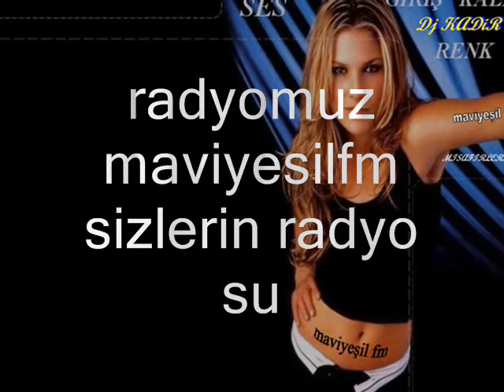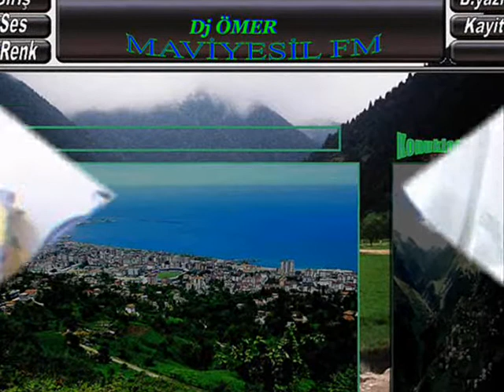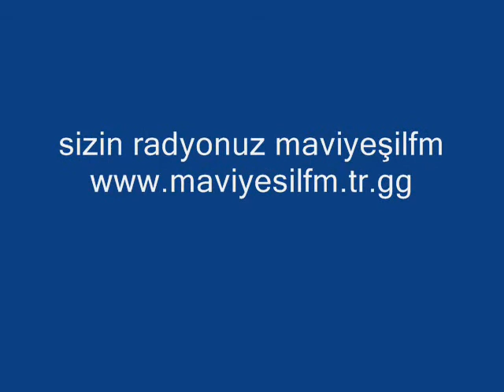ayhan alptekin şimdi geldi ağlamanin zamani